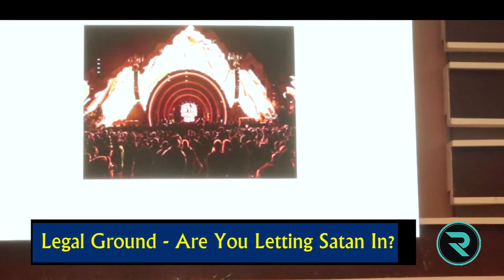Are Teens Letting Evil In? | Kingdom Teens | Heaven's Gate Prayer Mountain | R.O.Y.S-For Christ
Many teens in our day open legal ground for the devil without their knowledge.
Find out how in this video. Seal the loopholes. Knowledge is power.

Give us your comments below.